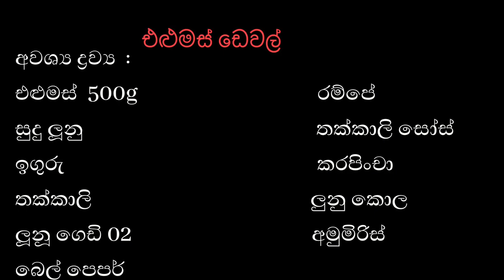එළුමස් ඩෙවල් |Devilled Mutton |Healthy Devilled Mutton(with English subtitles)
How to make hot and spicy devilled Mutton in Sri Lankan style.